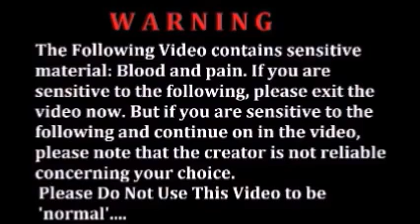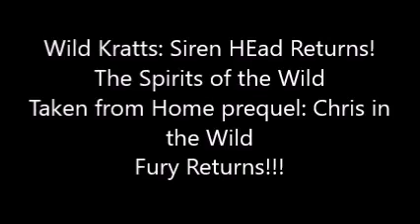Krattbros Fandom: Mess with a Rattlesnake, Chris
This animation took me a whole day to complete.